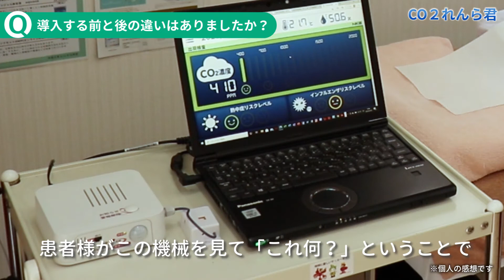CO２れんら君レビュー動画 大亀谷しみず接骨院様